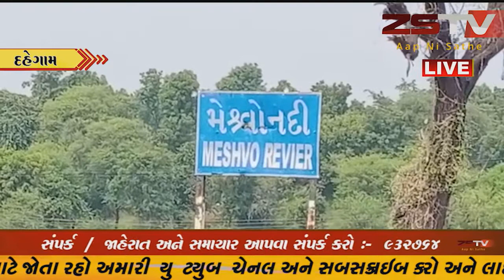દહેગામ તાલુકાના હરસોલી ગામે આવેલી મેશ્વો નદીમા ચોમાસામા આ નદીમા પાણી વહેતુ હોવાથી રસ્તો બંધ થઈ